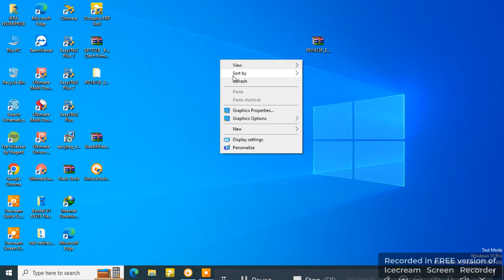Samsung A125F/A125M/A125N/A125U Frp Bypass/Unlock Tool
A125F Frp Remove/A125M Frp Reset/Samsung Frp Bypass/Samsung Pattern Pin Unlock/With Unlock Tool 1 Click